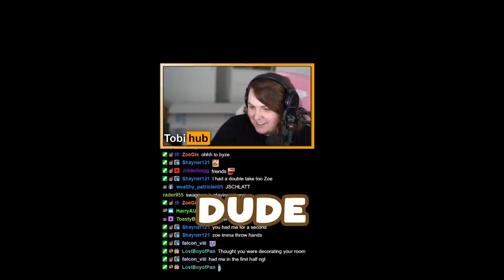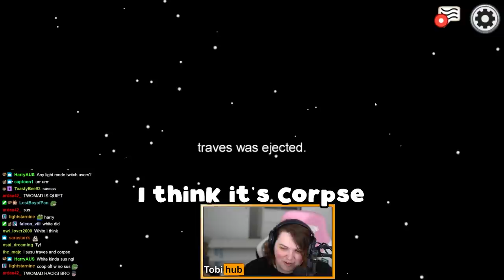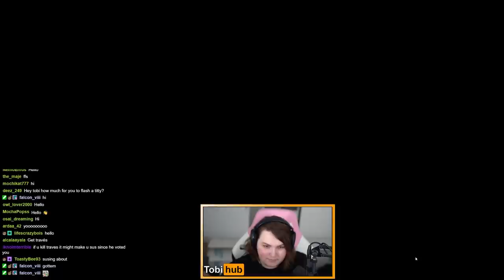SIMPING CORPSE HUSBAND IN AMONG US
❤️ PODCAST ❤️

Simping Corpse Husband in Among Us with Fitz, SwaggerSouls, JustaMinx and more friends to have some funny moments while trying to win as Impostor while Twomad does Twomad towards Justaminx in Among Us.